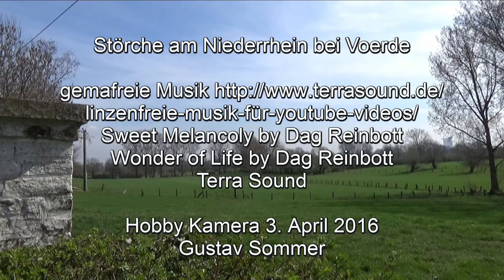Stoerche am Niederrhein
Stoerche in Voerde am Niederrhein
Radtour zu den Storchennestern in Voerde
Auf dem Heeger Hof der Familie Jordans konnten die Tourteilnehmer ein Storchenpaar aus der Nähe beobachten.